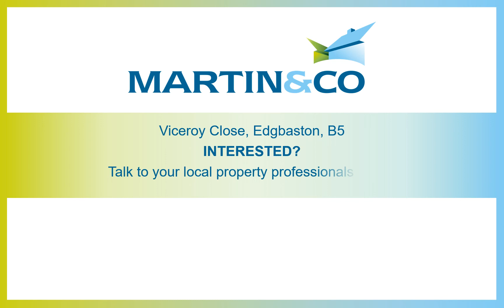Viceroy Close, Edgbaston, B5